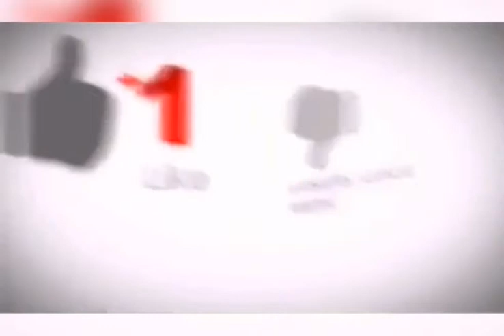coconut #SriLanka 15meterhigh 15 meter high - Coconut Palm tree SL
Hello world of viewers,

This video is 15 meter high - Coconut Palm tree in Sri Lanka.

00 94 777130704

IMO :

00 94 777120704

my Channel.

MY VIDEO  CHANNELS

PLANET NEWS SL